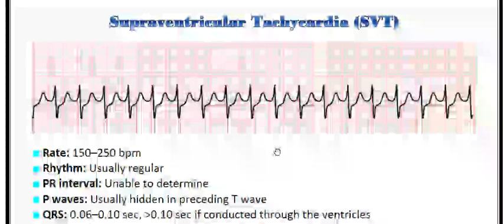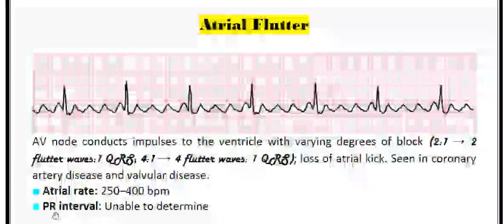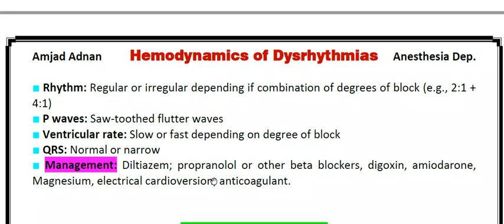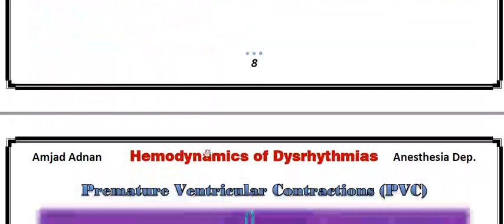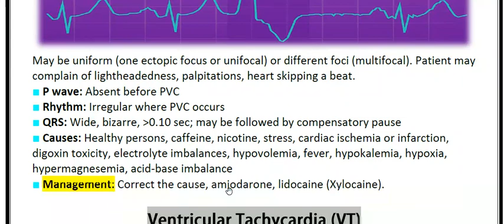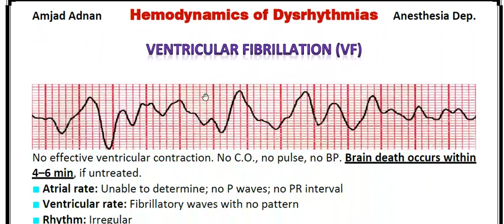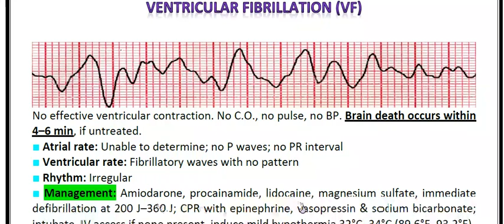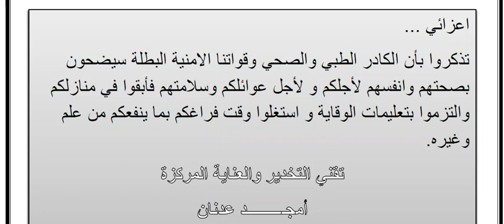اللانظمية Arrhythmia الجزء ( 3 ):: امجد عدنان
محاضرة رسمية لطلاب كلية مدينة العلم / قسم التخدير  ويمكن لبقية الطلاب والخريجين الاستفادة منها